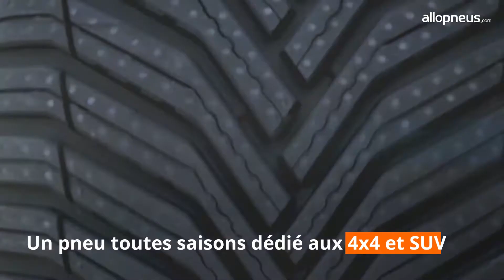MICHELIN CROSSCLIMATE 2 SUV, la sécurité tout le temps, par tous les temps pour les SUV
Le célèbre pneu toutes saisons de MICHELIN, le CROSSCLIMATE 2, vient de sortir en version SUV. C'est à dire qu'il a été adapté pour les 4x4 et SUV, des véhicules plus lourds et au centre de gravité plus élevé. Il a donc fallu renforcer la carcasse afin d'obtenir les meilleurs résultats possibles.

Ce pneu dispose du marquage 3PMSF, il est donc conforme à la loi montagne